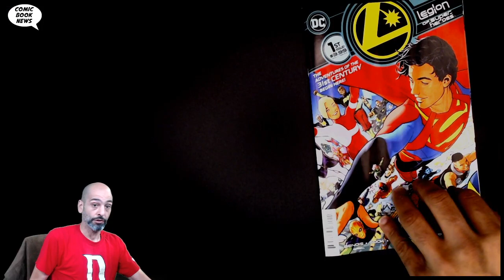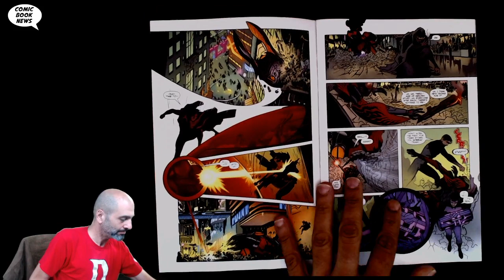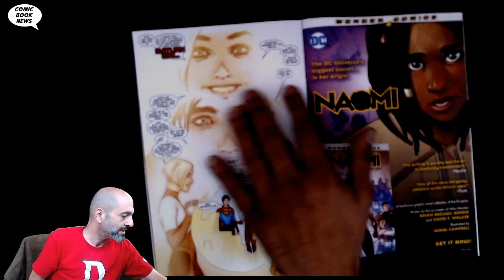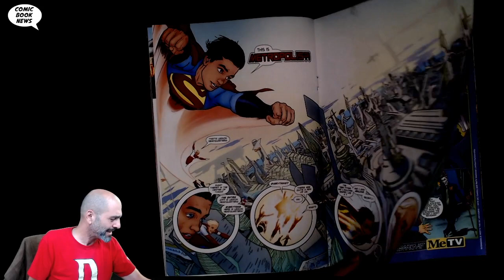Legion of Superheroes #1 The Future is meh...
LEGION OF SUPER HEROES #1
(W) Brian Michael Bendis (A) Wade Von Grawbadger (A/CA) Ryan Sook
Welcome to the 31st century! Inspired by the acts of and lessons learned from the greatest heroes of all time, the Legion of Super-Heroes have gathered together to stop a galaxy from repeating its past mistakes. The greatest lineup of heroes in comic book history returns with new, fresh, and reader-friendly stories!
Eisner Award-winning writer Brian Michael Bendis reteams with master artist Ryan Sook (Action Comics) for one of the most ambitious mainstream comic books ever created! Why have the Legion of Super-Heroes broken the cardinal rule of the United Planets and inducted Jon Kent, a.k.a. Superboy, into the Legion? What are they hiding? And what does it have to do with Aquaman's long-lost trident?
SRP: $3.99